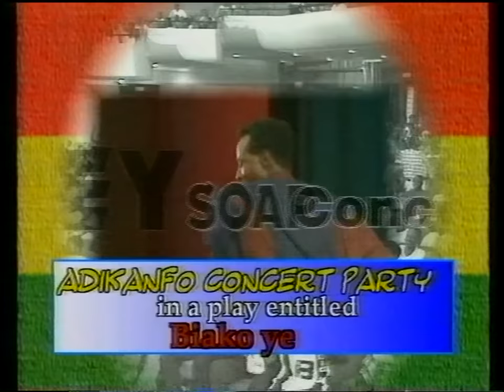Ghana key soap concert party Agya koo and yaw labito singer